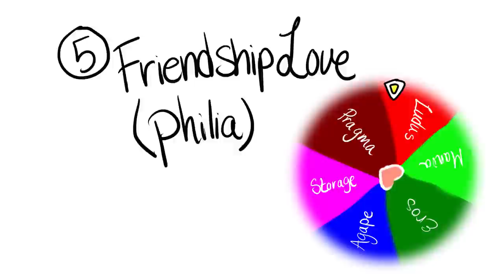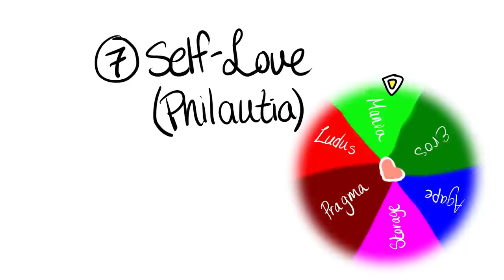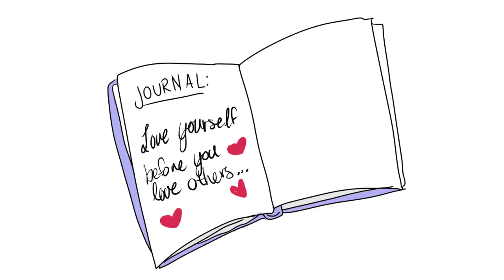8 Types of Love You Will Experience in this Lifetime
There are many types of love that you will experience in this lifetime.  Canadian psychologist John Allen Lee, invented the Color Wheel Theory of Love (Bader, 2016). He believes that there are all kinds of love from: playful love (ludus), obsessive love (mania) all the way to erotic love (eros). There are eight types of love according to John Allen's wheel theory. Believe it or not, you may have already experienced one of these types!

Follow our friends wethekims, for more content around healthy relationships, communication and psychology topics like HSP

Team:

Script Writer: Catherine Huang
Script Editor: Steven Wu
Narrator: Lily Hu
Animator: Rachel M.
YouTube Manager: Cindy Cheong

If you are curious about which type of love style you are, you can take the quiz here: